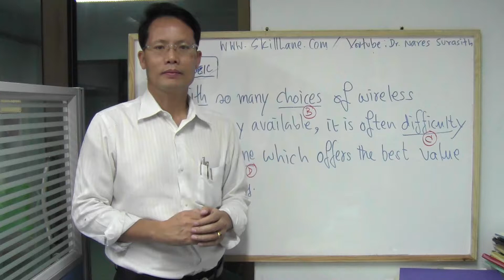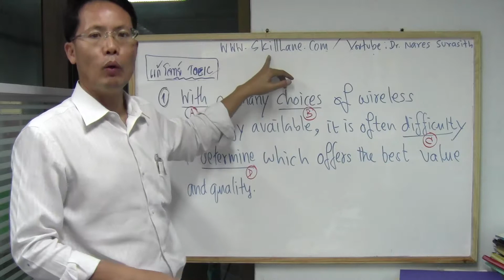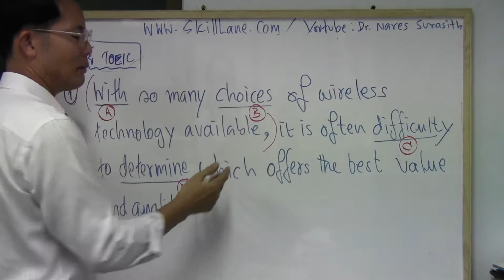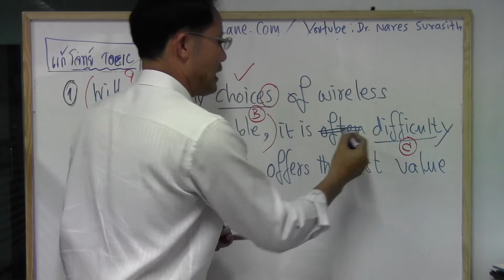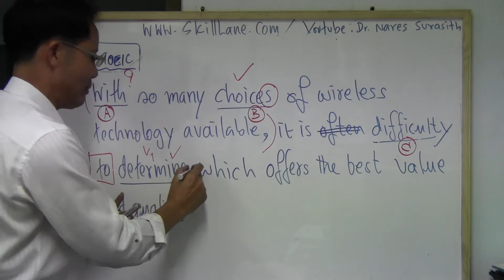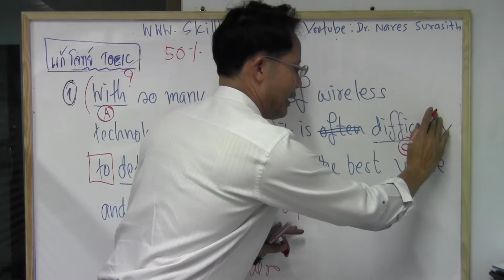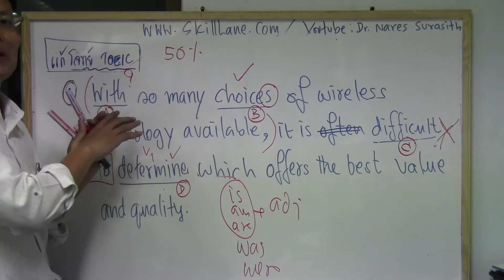แก้โจทย์ TOEIC กับ ผศ.ดร.นเรศ สุรสิทธิ์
แก้โจทย์ toeic part 6 error identification ข้อสอบเก่า

ด้วยความขอบคุณ